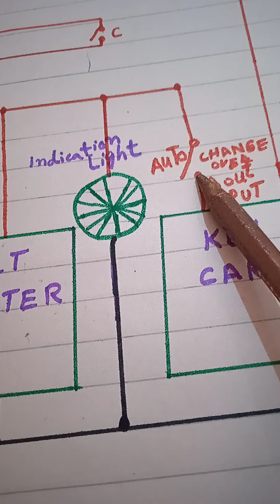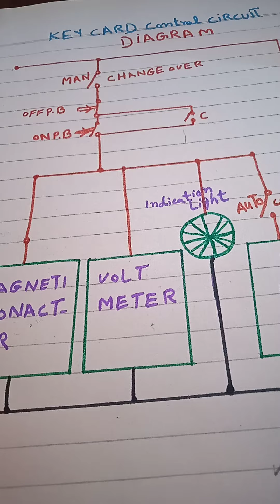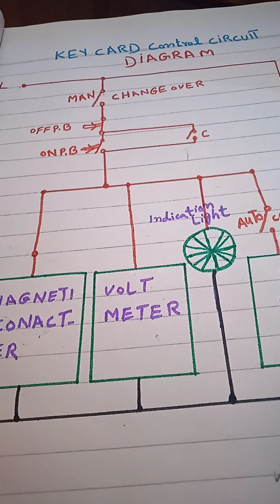KEY CARD CONTROL CIRCUIT DIAGRAM|hotel room key card circuit bnany ka treeqa|how to make key card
KEY CARD CONTROL CIRCUIT DIAGRAM|hotel room key card circuit bnany ka treeqa|how to make key card|how to make key card circuit diagram|
hussain tech engineering